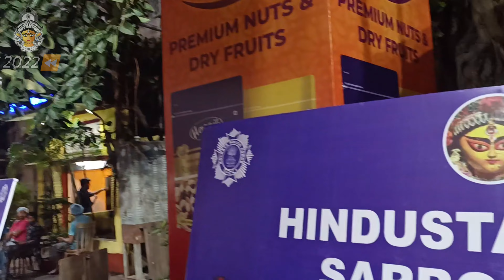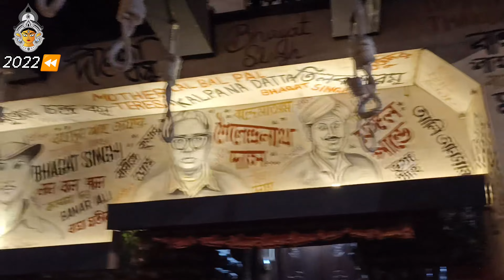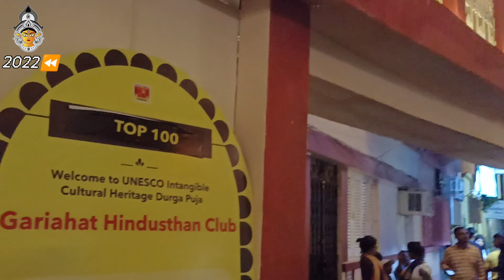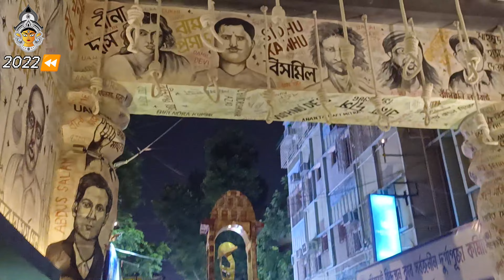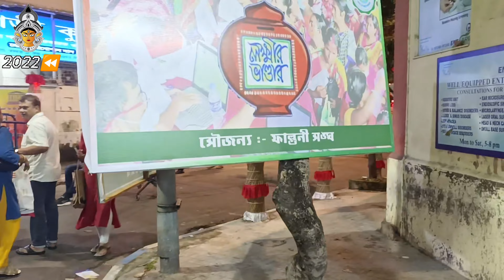Tritiya Part-2 Ep#9 | Hindustan Club,Singhi Park,Hindustan Park,Ekdalia Durga Puja Parikrama 2022⏪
Hi all, Myself Riya & My husband Manash appreciate your time n love for watching our vlogs.

Welcome to Ep#9 Tritiya Part-2 of our Durga Puja Series (⏩ 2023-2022⏪). In this vlog we did pandal hopping of

0:00 Introduction
0:55 Hindustan Park Sarbojanin
3:07 Purbachal Club
4:30 Hindustan Club
8:44 Singhi Park Sarbojanin
10:18 Ekdalia Evergreen Club
11:32 Falguni Sangha Sarbojanin

Please 'Like' the video if you enjoyed watching and also 'Comment' if you want to suggest something or appreciate us.